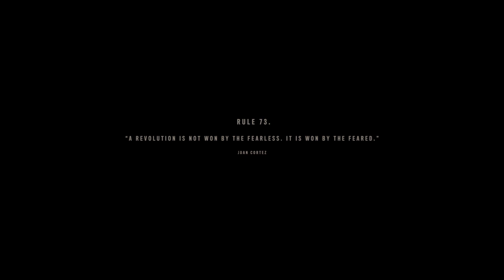Far Cry 6 made me an UNHINGED REBEL with a pet gator.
Its time to fight Evil rule and chew tobacco...and I'm all out of tobacco. Not really though.